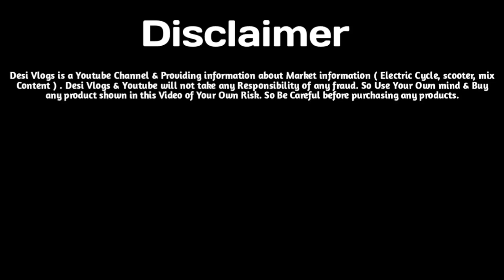Electric cars price in delhi, Cheapest electric car for sale, Used electric cars, used cars for sale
Is video me humne explore kiya hai, electric   car review . Review of mahindra electric car verito.

Related search.   ~
electric cars in india, electric cars price, cheapest electric cars india, electric cars review, mahindra verito review,